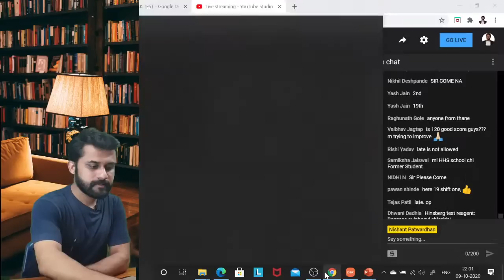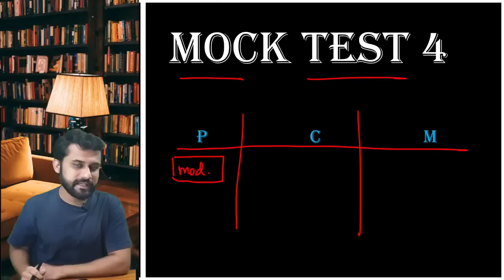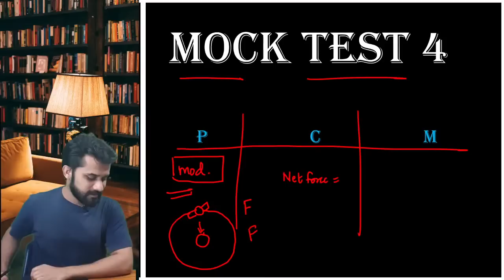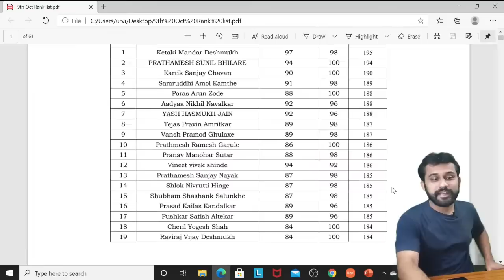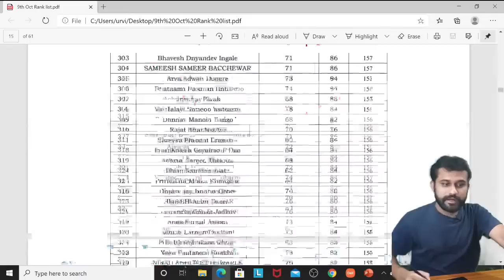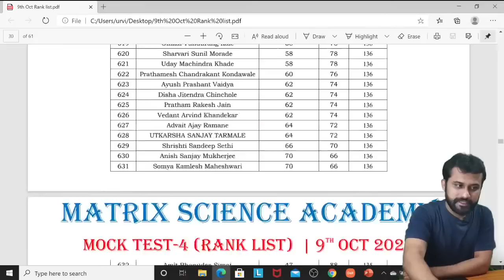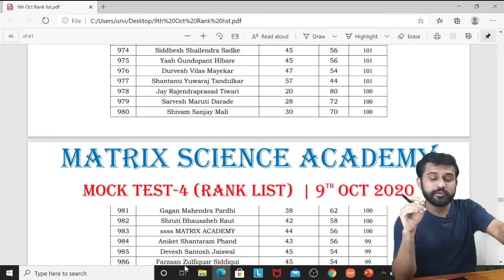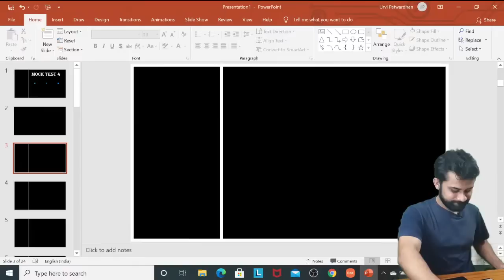MOCK TEST 4 | LIVE PAPER ANALYSIS & RANK LIST |MHTCET 2020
REGISTRATION OPEN FOR MOCK TESTS